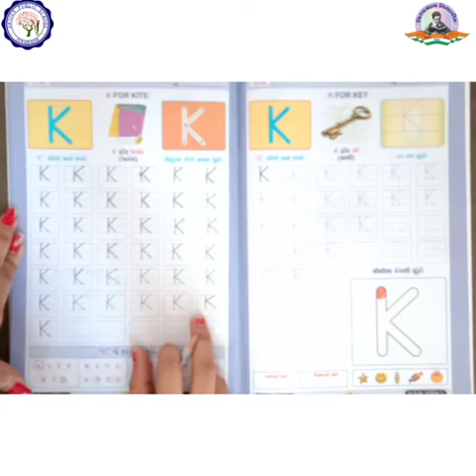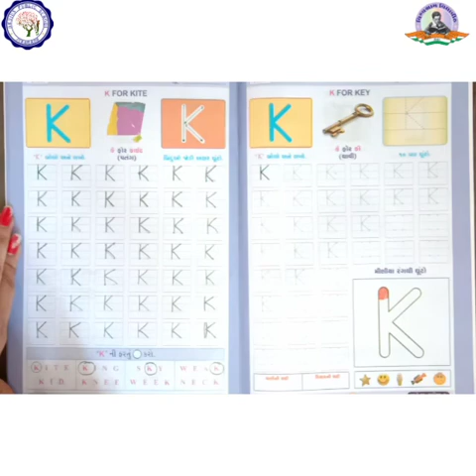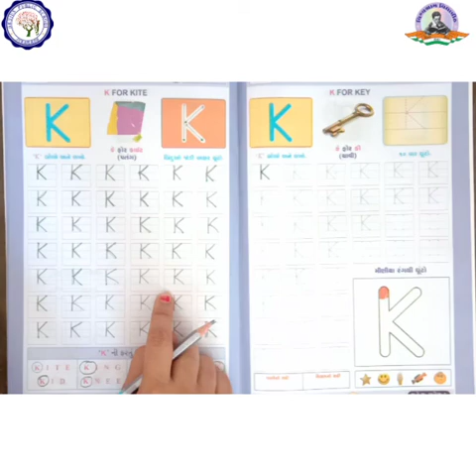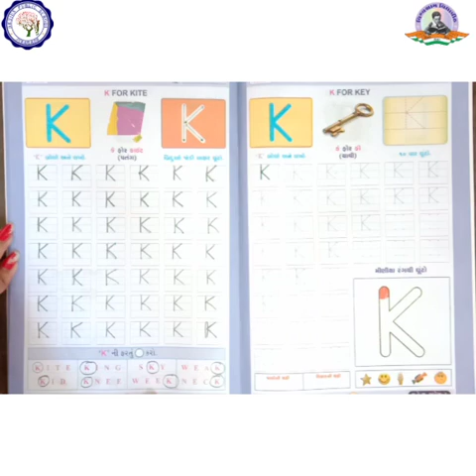LKG | ENGLISH | આલ્ફાબેટ K